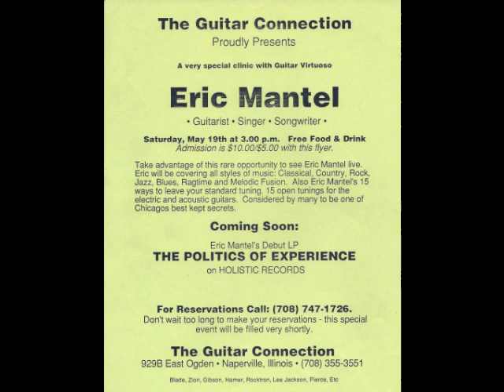Eric Mantel (1990) Guitar Clinic flyer! Super Rare!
Eric Mantel (1990) Guitar Connection Flyer!  Eric has been doing guitar clinics since the late 70's!  He has done hundreds upon hundreds of them!